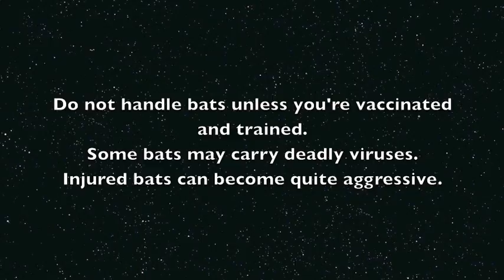Rescuing Jay, a Grey-Headed Flying-Fox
Jay was a flying-fox the Member of Public found in the middle of the road.  He drove his car right up to it to stop him being run over by other cars, and looked in the recycling bins for a box, then eased the poor dazed and concussed bat into the box and took him home.
It is not advised for members of public to rescue bats but we're grateful he saved this bat from being run over, and didn't get himself bitten or scratched in the process.
Jay is resting comfortably after having some apple juice and some analgesia for his headache.  He's been a bit of a cranky frankie but he will settle down now he can hear the other bats in the bat room.

Update:  Cranky Frankie Jay survived and was soft released from the release aviary around 6 weeks later.  YAY, I love survivors.